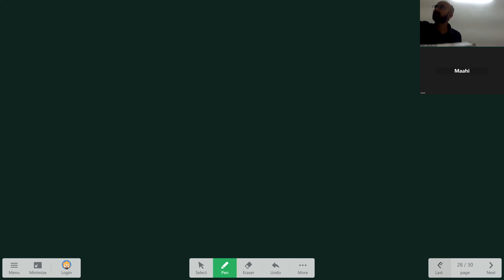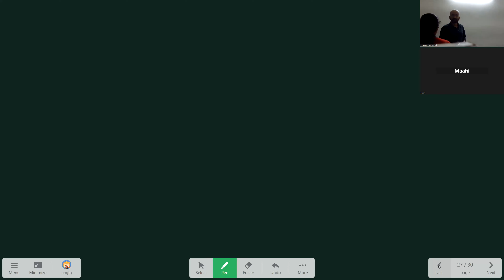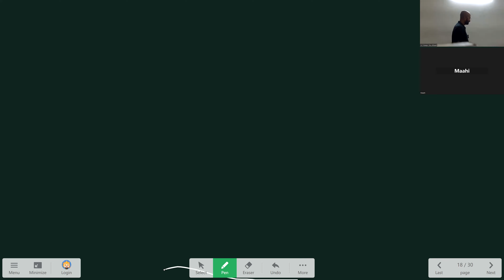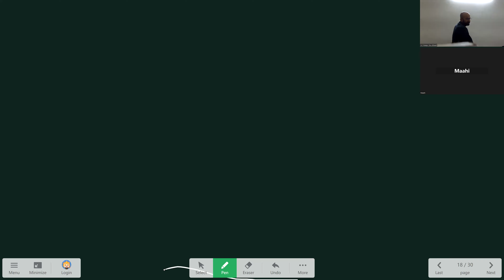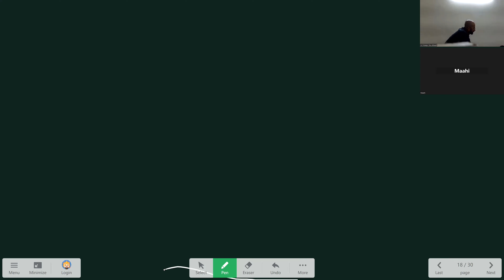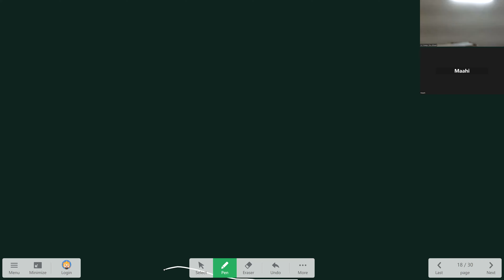ILC Chemistry JEE/NEET Thermodynamics-4